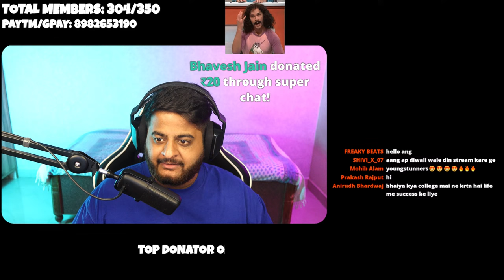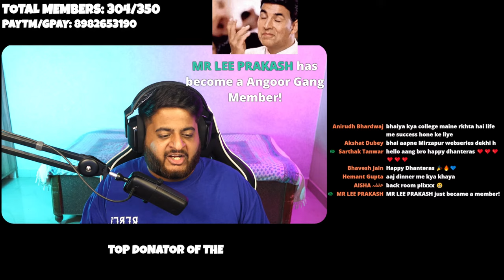PLAYING GTA 5 Races Today ?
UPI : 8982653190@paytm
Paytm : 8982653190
GPay : workwithaang@okhdfcb

🎡 GANG 🎡
 @CarryisLive @Gareebooo @Mister Swishy @Potato @ChocoWizard @Daddy Cool

CPU: Ryzen 9 5900X
GPU: MSI RTX 3080 Trident Z
Storage : 2TB HDD + 250GB SSD + 1 TB NVME
RAM : 4*8 G.SKILL 3600Mhz
Case : iCUE 5000x
Keyboard : HyperX Alloy origin Core
Mouse: Glorious Model D
Headphones: Logitech G733 Wireless
Mic: Elgato Wave 3
Monitor 1 : LG UltraGear 144Hz IPS Panel 27''
Monitor 2 : Generic Samsung 60Hz
Webcam : Canon G7X Mk iii